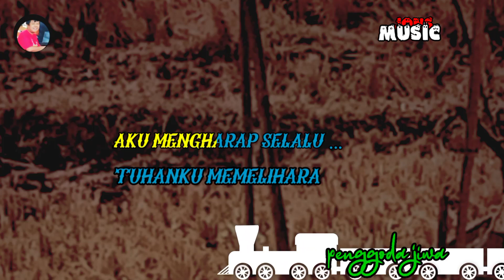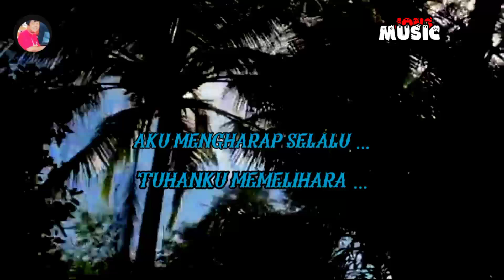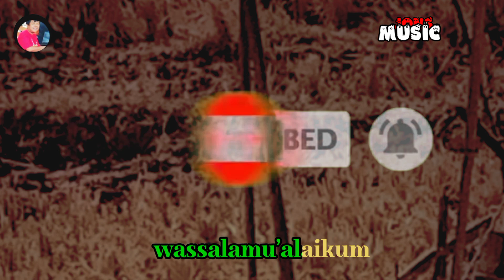PENGGODA JIWA - MASHABI - KARAOKE DANGDUT LAWAS (COVER) NADA PRIA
janganlah engkau ganggu hati dan jiwaku ini